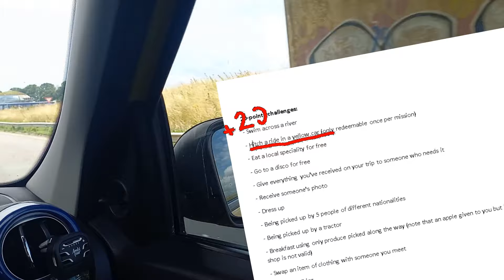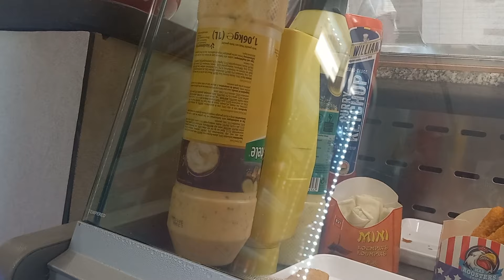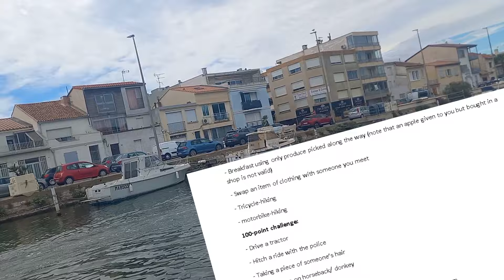I traveled 1300 km starting naked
I traveled Europe with literally no money, no clothes or anything. to accomplish this, I hitchhiked and asked kind strangers for clothes and help. along the way, I made many interesting encounters and had many adventures.

music and sound fx:
"Bird Whistling, Single, Robin, A.wav" by InspectorJ